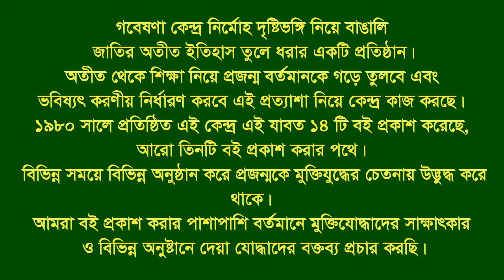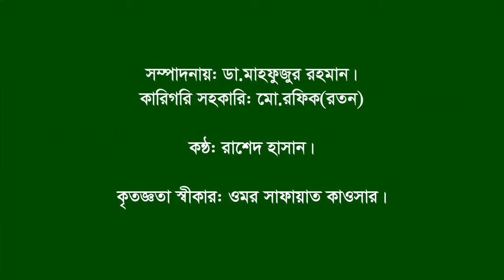Interview of Golam Mustafa Bhuyean।।Sonaimuri।।Noakhali।।F Fighter।।BLF